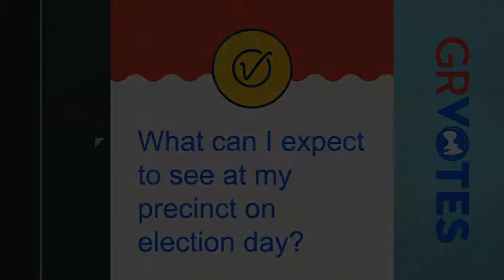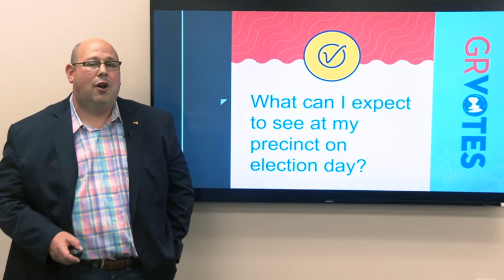What Can I Expect